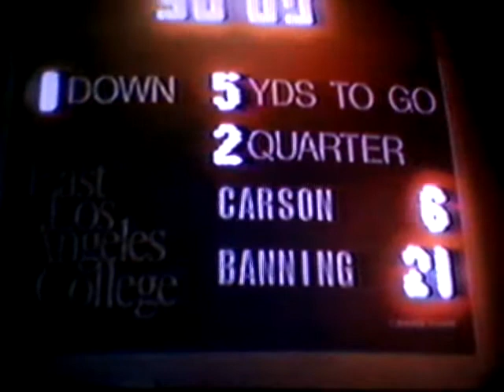Banning v Carson LA City Title 1986@ E LA College